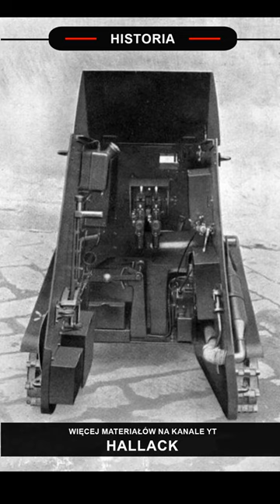Jednoosobowa tankietka Ansaldo